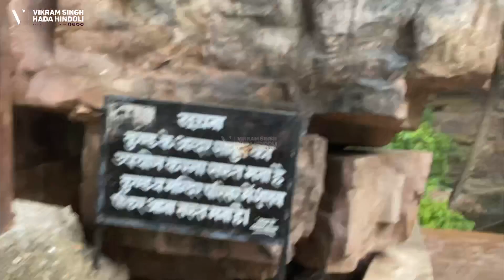Rameshwar Mahadev Temple Bundi Vlog | रामेश्वर महादेव जी बूंदी | RAMESWAR MAHADEV JI BUNDI